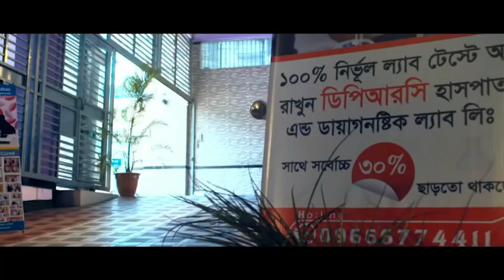কোমর, ঘাড় ও হাটু ব্যথার রোগী সুস্থ হয়ে বাড়ি ফিরে যাচ্ছে । PLID, Back Pain, Knee Pain, OA, Neck Pain,